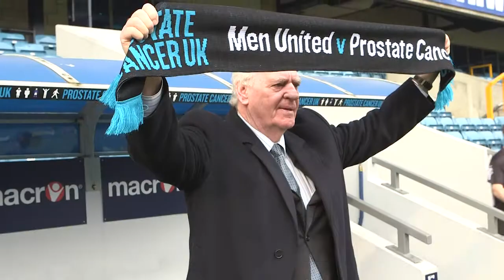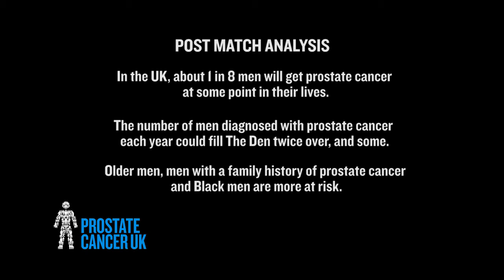Men United Allstars v Parliamentary XI FC match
On 2 April 2014 the Men United Allstars took on a Parliamentary FC XI at the Den, the home of Millwall FC. The Men United Allstars featuring former England, AC Milan, and Watford star Luther Blissett and Millwall's all time record goal scorer Chopper Harris pitted their wits against a team of MPs from Westminster.

To find out more about Prostate Cancer UK's work in football